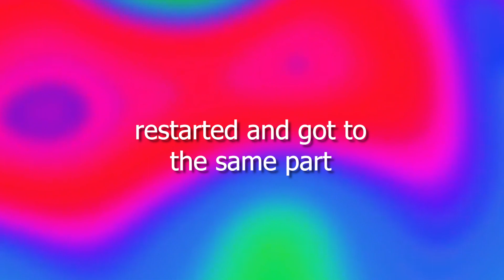The Office but with ZOMBIES! (Black Ops 3: Zombies)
🎭 SNAPCHAT ➔ heyitsedge